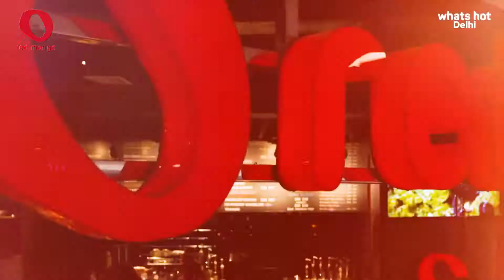First Look - Red Mango Gurgaon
For a long time now, we've been savouring the yummy frozen yogurt served at various Red Mango outlets across the city We love the fact that it not only tastes great, but is super healthy and makes for the perfect dessert or snack. And now, the brand is out with another amazing offering, a health food cafe in Ambience Mall, Gurgaon, that serves not just frozen yogurt, but a range of food and drinks, made from fresh and healthy ingredients.

Go Here For: Healthy, fresh and great tasting food, and delish smoothies and drinks that you can enjoy with your family and friends. This new age cafe defies the norm that healthy food is boring by managing to make it absolutely scrumptious!